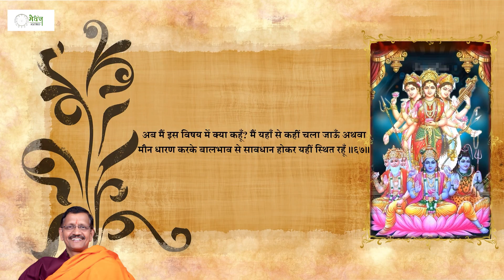Shrimad Devibhagwat|Skandh1|Part15|श्रीमद्देवीभागवतमहापुराण संपूर्ण अर्थ सहित|Dr. Samir Tripathi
Welcome to Medhaj Astro, an initiative led by Dr. Samir Tripathi, CMD – Medhaj Group, with a vision to provide a comprehensive understanding of the physical, mental, and spiritual aspects of life through the lens of astrology. 🔮🌟 Driven by extensive research and analysis, Medhaj Astro aims to impart knowledge and insights into astrology to empower individuals.